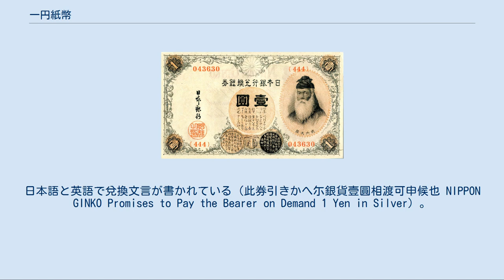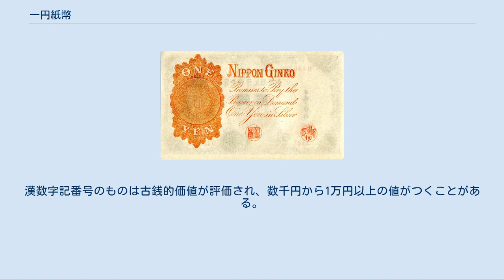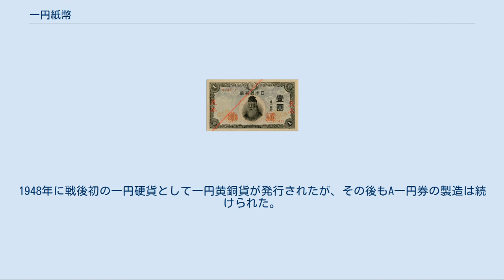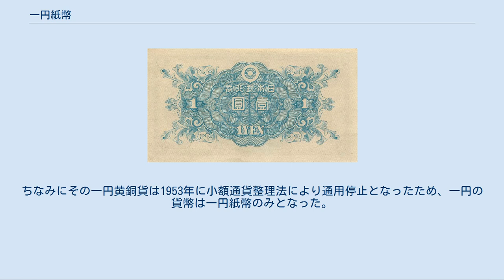一円紙幣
一円紙幣（いちえんしへい）は、日本銀行券（日本銀行兌換銀券を含む）の1つ。
 日本銀行券の一円紙幣には、旧一円券、改造一円券、い号券、A号券の4種類が存在する。
戦前・戦中そして終戦直後（昭和20年まで）に発行された紙幣のほとんどは金本位制の廃止や新円切替などによって失効しているが、日本銀行発行の一円紙幣に限り、発行された全てが現在も有効券となっている。
ただし兌換銀券は額面一円の不換紙幣として使用できる。
紙幣券面の表記は『壹圓』で、現在有効な日本銀行券の中では最小額面である。
 大黒天が描かれていることから「大黒札」と呼ばれている。
図案製作者はイタリア人のエドアルド・キヨッソーネである。
 発行から130年以上経た現在も有効である。
日本の現在法律上有効な貨幣（紙幣・硬貨合わせて）の中で最古。
「兌換銀券」と書かれているものの、現在では不換紙幣としての扱いになるため、銀貨と交換することはできない。
「日本銀行券」の文字の透かし（横書きで右から左に読む）がある。
日本語と英語で兌換文言が書かれている（此券引きかへ尓銀貨壹圓相渡可申候也 NIPPON GINKO Promises to Pay the Bearer on Demand 1 Yen in Silver）。
記番号は漢数字となっている。
法的には有効であり法貨として額面である1円の価値が保証されている。
古銭的価値は、法貨としての額面価値を上回っており、数千円から数万円以上で取引されている。
 大黒旧券には紙幣の強度を高めるためにこんにゃくが混ぜられ、そのため虫やネズミに食害されることが多々あったためにこの一円紙幣を含めた「改造券」が発行された。
表面には日本語で、裏面には英語で兌換文言が書かれている（此券引きかへ尓銀貨壱圓相渡可申候也 NIPPON GINKO Promises to Pay the Bearer on Demand One Yen in Silver）当初は記番号が漢数字だったが1916年からはアラビア数字となった。
黒透かしが採用されている。
1897年に銀本位制から金本位制に移行したが、兌換されるべき1円金貨が製造されなかったので、金本位制の下では、金本位制にはそぐわなかったものの、い号券の登場までこの改造一円券が事実上の不換紙幣としてそのまま使用され続けた。
古銭収集界での通称としては、記番号の表記から漢数字表記のもの（前期タイプ）を「漢数字1円」、アラビア数字表記のもの（後期タイプ）を「アラビア数字1円」と呼ぶ。
漢数字記番号のものは古銭的価値が評価され、数千円から1万円以上の値がつくことがある。
 時代は第二次世界大戦に突入し、あらゆるものが戦争に駆り出され紙幣もコスト削減から粗悪な作りになっていった。
1944年からは通し番号が省略され記号（組番号）のみの表記となった。
通称は「中央武内1円」である。
通し番号が表記されている前期タイプについては、通し番号は基本的に900000までであったが、不良券との差し替え用に900001以降の通し番号が印刷された補刷券が存在する。
 終戦直後の新円切替のため、民間によってデザインされたA号券の一つ。
大日本印刷や凸版印刷などの民間企業でも印刷された。
透かしが入っていない。
1948年に戦後初の一円硬貨として一円黄銅貨が発行されたが、その後もA一円券の製造は続けられた。
ちなみにその一円黄銅貨は1953年に小額通貨整理法により通用停止となったため、一円の貨幣は一円紙幣のみとなった。
そして1955年の現行一円アルミ貨の発行後、1956年にA一円券の製造が中止され、1958年にA一円券の日本銀行からの支払いが停止された。
価値は、数円から数百円である。
透かし